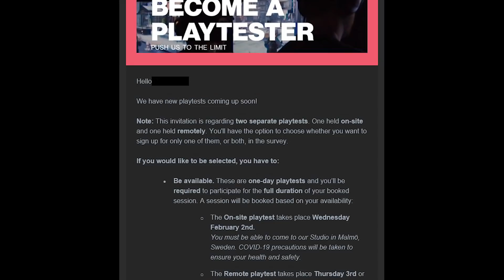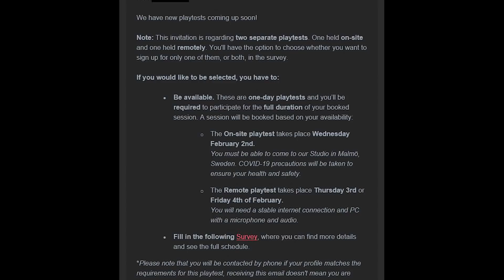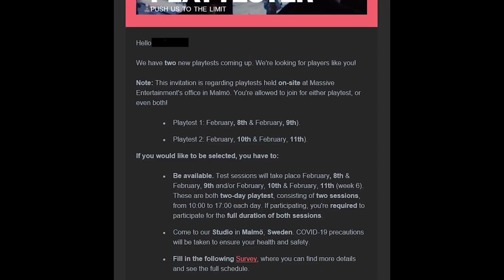New Division 2 PLAYTESTS HAVE BEGUN!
With the first month of 2022 already behind us, we finally get a glimmer of hope regarding The Division 2's coming content— that being in the form of a large wave of new playtesting happening imminently. Let me know your thoughts!

Stunning channel art created by @coohwiip

Iconic RG Rogue icon created by @DADEFUYE